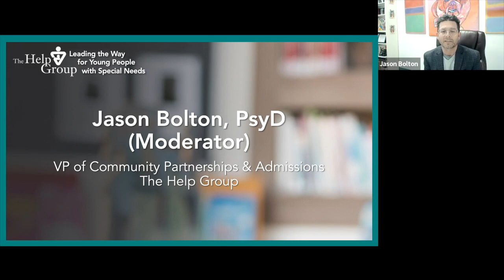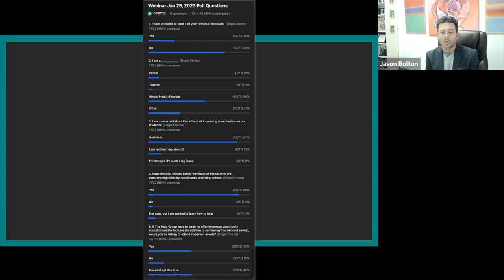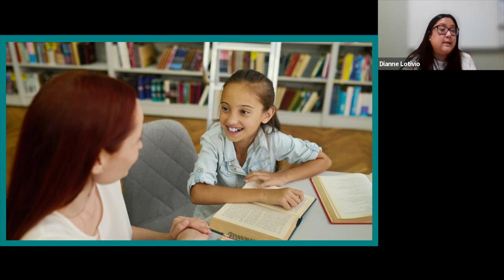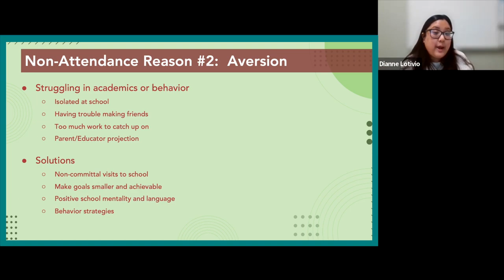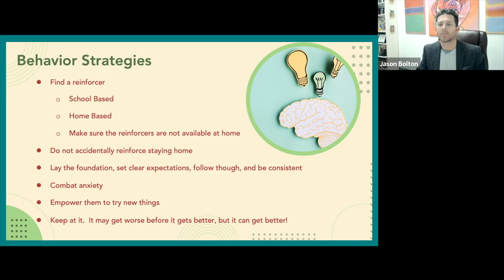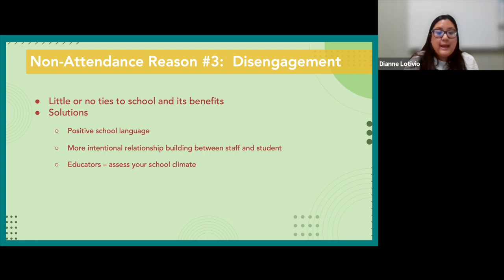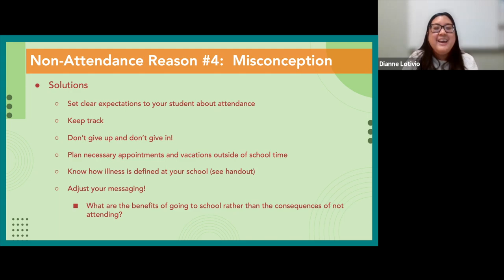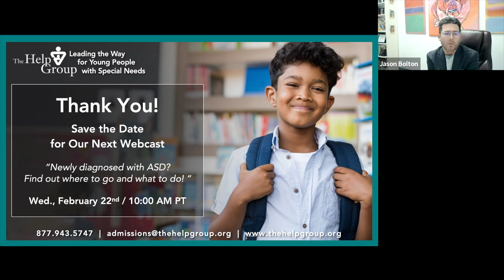Absent Again: Strategies to Improve School Attendance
For parents, educators, professionals, and the community at large.

Regular school attendance is crucial to the development and education of children. However, despite best intentions, there are often significant and persistent barriers.

To address the ever growing challenge of school absenteeism, The Help Group’s Dianne Lotivio, M.A. and Nicole Jorenson, MA, LMFT, and North LA County Regional Center's Monica G. Munguia, MA shared their expertise about practical strategies parents and professionals can implement.

Moderator:
Jason Bolton, PsyD
VP of Communications Partnerships & Admissions at The Help Group

Speakers:
Dianne Lotivio, MA
Attendance & Retention, School Based Programs at The Help Group
Program Director at Kids Like Me

Nicole Jorenson, MA, LMFT
Director of School Based Behavioral Services at The Help Group

Monica G. Munguia, MA
I.D.E.A Specialist, North LA County Regional Center (NLACRC)

HELP GROUP SCHOOLS & CAMPUSES:
Bridgeport (Sherman Oaks & Culver City, CA)
Bridgeport Vocational Education Center (Sherman Oaks & Culver City, CA)